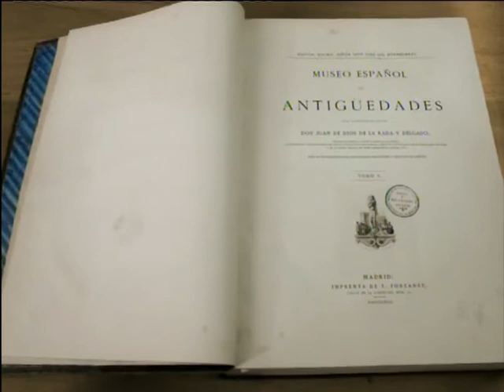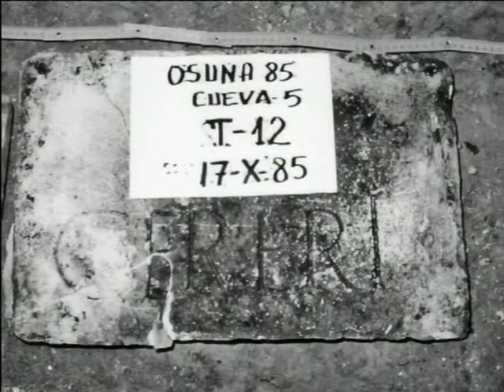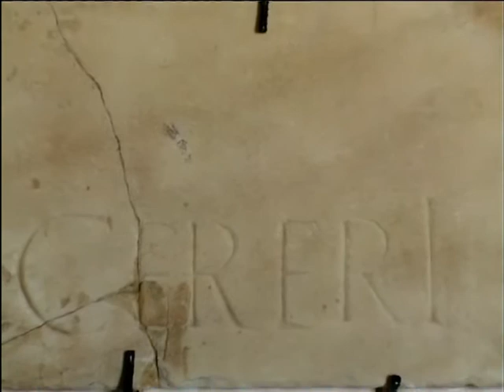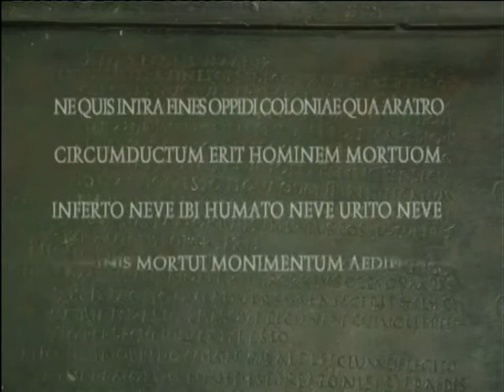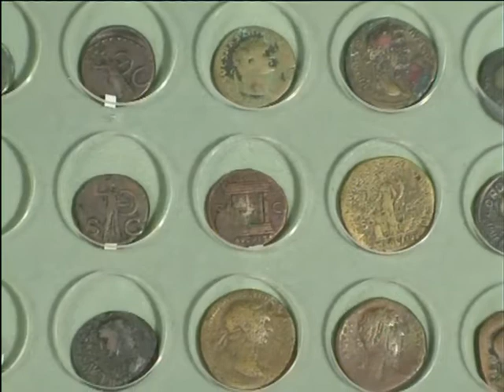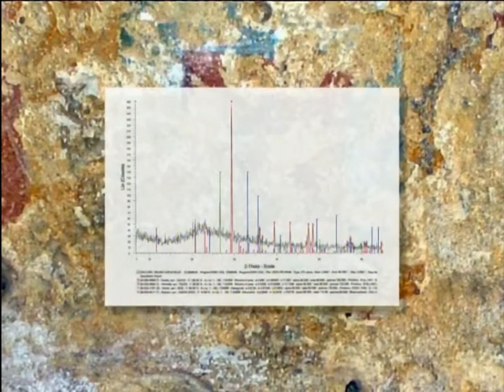Las Cuevas de Osuna parte 2